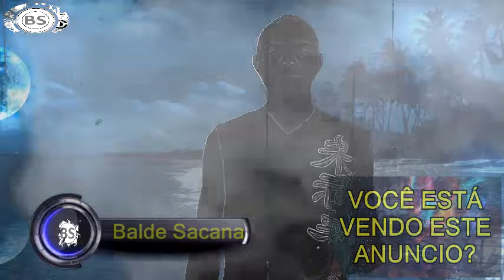SIGNO DE AQUÁRIO PARA O ANO DE 2017 COMPLETO. THREE MEGA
CONTATO PROFISSIONAL:
Google Plus: goo.gl/oYNxpd
Instragam: goo.gl/13xV5r

JOY ESSÊNCIA CADASTRE - SE GRÁTIS:
goo.gl/x1jsTl

Para o nativo de Aquário, este ano será marcado por algumas preocupações, o que poderá abalar de alguma forma a sua auto-estima. Problemas relacionados com o emprego ou com a saúde poderão surgir em 2017.
Durante este ano, deverá tomar especial cuidado na hora de tomar algumas decisões, pois as coisas podem ou não correr bem dependendo das escolhas que faça.
Por outro lado, 2017 será para este nativo um ano de crescimento interior. Além de se tornar uma pessoa mais paciente, também se tornará mais compreensiva.
Durante todo o ano, deverá ser você mesmo, ouça conselhos, mas nem sempre os siga. Aliás, deve confiar plenamente em si e ouvir a voz do seu interior. É muito importante se dê ouvidos à sua intuição!

Amor: Se está num relacionamento, o seu comportamento, durante o ano de 2017, tende a mudar, devido a algumas situações que irão surgir.
As inseguranças do seu parceiro podem ser um problema para você, embora venham a se resolver, uma vez que este ano é de compreensão.
Poderá surgir, ainda, um convite para algo mais sério na sua relação, como tornar esta oficial, casar ou até fortalecer e firmar laços. Embora com as complicações já referidas, e apesar de o ano não ser fantástico, este nativo terá uma coisa muito boa e que o Amor será dos setores mais protegidos.
Para os que estão sós, vão começar o ano sozinhos preservando a amizade, ao meio do ano a sua vida emocional sofrerá uma grande alteração e a paixão tomará conta de você, podendo levá-lo a tomar decisões impulsivas. Tenha cuidado!

Trabalho/Finanças: Embora este ano não se apresente fácil e a conjuntura para este nativo não seja a ideal, não significa que venha a superar as dificuldades, pois como já foi referido, terá oportunidade de fazer escolhas. Mudar, depende apenas de si.
Este ano, o receio e a insegurança poderão ser dois inimigos e é importante que lute contra, confiando mais no seu potencial e acreditando que é capaz.
Uma pessoa do seu passado poderá propor-lhe uma ideia inovadora que irá ajudar a que tenha realização monetária e possa assim cometer algumas extravagâncias. Não tem nada a perder este ano, por isso agarre as oportunidades que o universo tem para você. Só depende de si próprio!

Saúde: Em 2017, o nativo de Aquário deverá tomar algum cuidado com o coração, mais para o final do ano podem surgir algumas complicações relacionadas com colesterol ou diabetes e se aconselha que durante este período faça uma vigia regular e, sobretudo, não deixe de procurar o seu médico.

Flor: Orquídea
Pedra: Lápis-lázuli
Números da sorte: 41,16,6,29,40,42,13
Amuleto: Ferradura
Cor da Sorte: Laranja
Provérbio: ”Não há marcas que o tempo não apague”